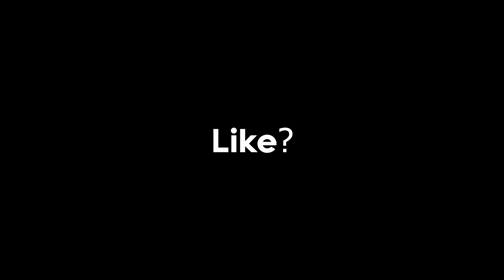Bag Boy🎒 (ft. Davinci Resolve) Highlights#5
-Gaming Chair

-Mouse Mat